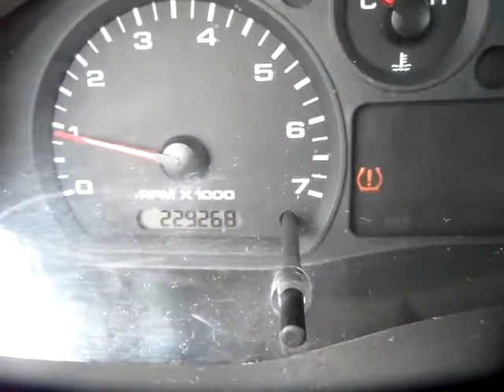GovDeals: 2008 Ford Ranger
2008 Ford Ranger sold by Niagara Region, ON on GovDeals.com